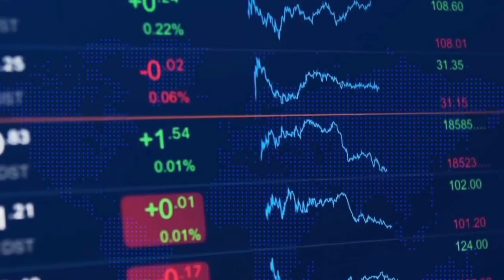Ley de concursos mercantiles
En “Índice Económico”… Marielena Vega y Darío Celis conversan con Jorge Sepúlveda García, abogado especialista en litigio mercantil